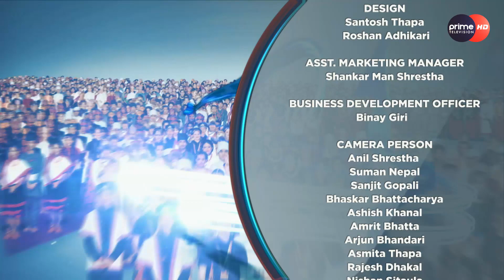माधव नेपालको क्षेत्रमा ओनसरी र मणिलाई लौरोले दियो दनक, मेरो जित पक्का, मंसिर ४ पछि घोषणा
Program : Janata Janna Chahanchhan
Presenter : Rishi Dhamala
Guest : Koshraj Subedi
Video By: Prime Times Television (HD)

PRODUCER/ RESEARCHER
Rishi Thapaliya

EPISODE EDITOR
Sudip Khanal

STUDIO PRODUCER
Prajwal Raj Shakya
Manoj Tamang
Ritasma Sunuwar

DESIGN
Santosh Thapa
Roshan Adhikari

CTO
Prabesh Gautam

MCR
Dev Raj Bhandari
Basu Dev Neupane
Anil Maharjhan
Rixson Gurbacharya

ASST. MARKETING MANAGER

CAMERA PERSON
Anil Shrestha
Suman Nepal
Sanjit Gopali
Gakul Sitaula
Bhaskar Bhattacharya
Ashish Khanal
Amrit Bhatta
Arjun Bhandari
Asmita Thapa
Rajesh Dhakal

EDITOR
Ratna Bhakta Bade
Raj Neupane
Sudesh Acharya
Aashish Dangol
Arun Bhandari

MAKE UP
Dipika Khadka
Umesh Sharma